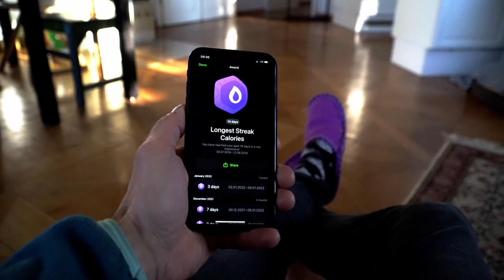3 StepsApp features that you shouldn’t miss in 2022 - StepsApp Pedometer & Step Counter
Here are three ingenious functions of StepsApp that will definitely help you to be more fit and healthy this year. Simply download the StepsApp step counter app from the App Store and you’re ready to go.

1. Connect your SmartWatch and SportsWatch
2. Averages -How active are you on average? Days, hours, days of the week and months
3. Streaks – achieve your goals